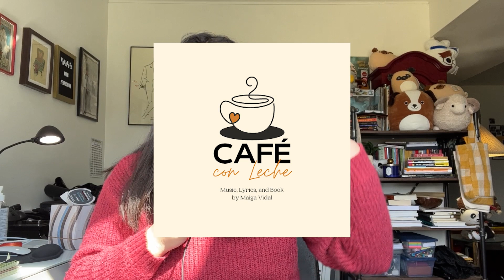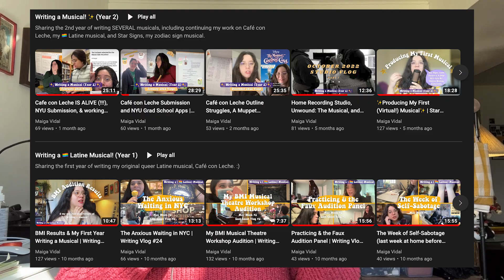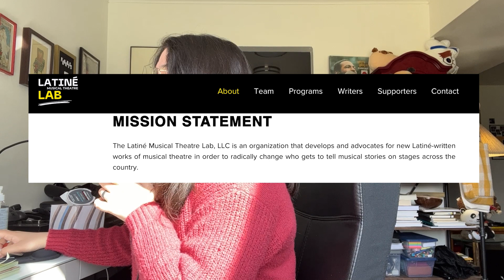my musical debuted in New York City | Café con Leche x Latiné Musical Theatre Lab | March 2023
Café con Leche by Maiga Vidal
Produced by the Latiné Musical Theatre Lab at 4xLatiné on March 13th, 2023

Cast
Alejandra - Yasmin Sophia

Band
Pianist - Angela Ortiz

Crew
Stage Manager - Martha Preve Ayora

Sections:
0:00 - Teaser
0:48 - Intro
1:49 - What is Café con Leche?
3:09 - Who are the Latiné Musical Theatre Lab?
4:18 - How I Met the Lab
5:15 - What is 4xLatiné?
6:51 - 4xLatiné Requirements
7:54 - Timeline: Submission Opportunity
8:59 - The Process
10:48 - Reasons for Submitting Café con Leche
11:58 - How I wrote the Excerpt in a Week!
14:39 - Timeline: CCL Selected & Pre-Production
16:04 - LA Interlude
16:21 - Meeting the Lab Board & Team
16:53 - Revisions, Revisions, Revisions
18:53 - Meeting with my Music Director
20:29 - Meeting with my Director
21:42 - Letting Go of the Excerpt
22:34 - Heading into NYC
22:45 - CCL's Rehearsal Process
25:48 - Tech & Performance
27:16 - On the (Solitary) Writing Program
28:23 - The Future of CCL
29:25 - April Plans: End of Play
29:51 - Wrapping It Up!

If you're new here hi, my name is Maiga Vidal and I'm a musical theatre writer, co-working streamer, and content creator. ✨